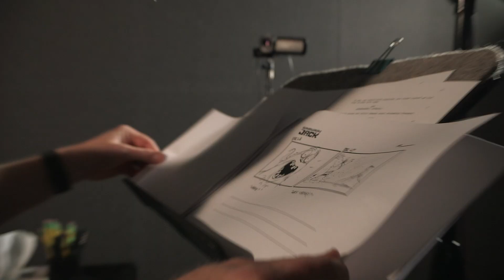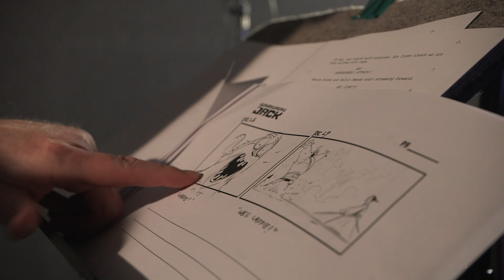Samurai Jack: Battle Through Time Launch Trailer - Featuring John DiMaggio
Samurai Jack is now available!

John DiMaggio, the voice of the Scotsman shares a sneak peak behind the making of the game, and explains why it's a big deal, man.